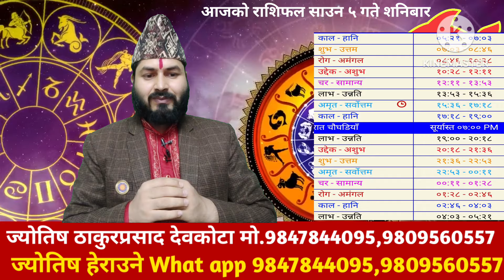Aajako Rashifal saun 5| July 20 2024|आजको राशिफल| today's horoscope aries to pisces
Aajako Rashifal saun 5| July 20 2024|आजको राशिफल| today's horoscope aries to pisces|aajako Rashifal  हाम्रो च्यानललाई Susbcribed  गर्नु भएको छैन भने ज्योतिष,वास्तु,धर्म संस्कृति तथा सन्देश मुलक भिडियोको हेर्नका लागि आजै हाम्रो युटुब च्यानल  Susbcribed  गर्नुहोस ।यो भिडियो तपाई लाई मन परेको छ भने लाईक,कमेन् तथा सेयर गर्नुहोला ।